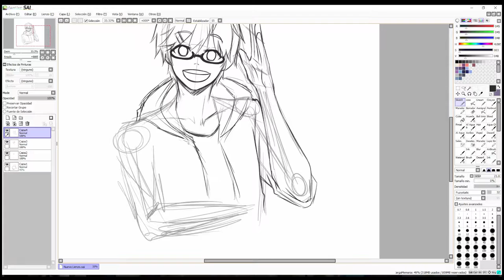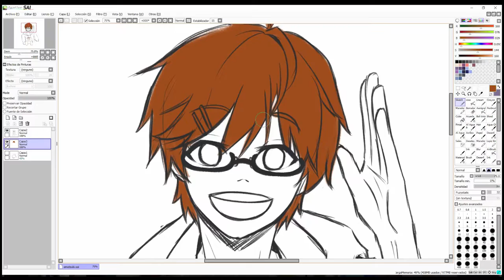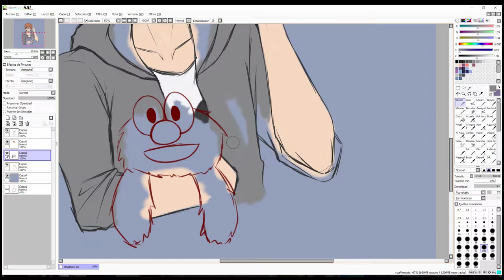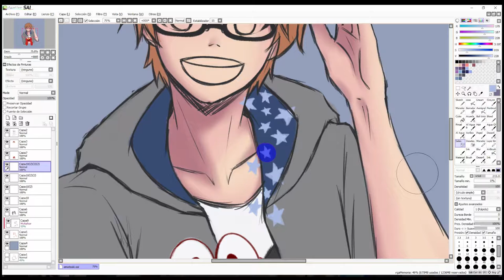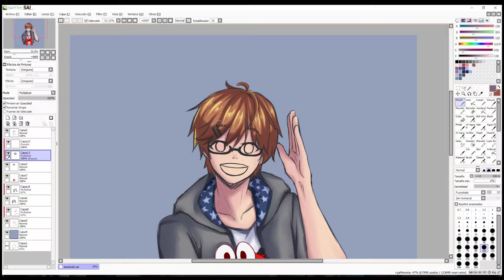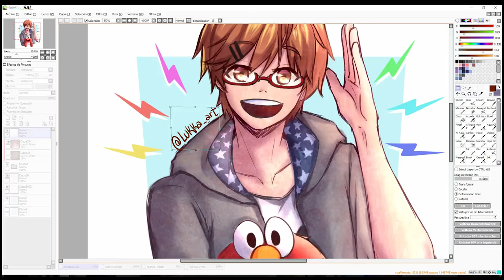【Speedpaint】天月-あまつき-Amatsuki - Sketch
HIII :DD I'm alive XD maybe. Anyways xD there is a sketch of Amatsuki, I didn't know what to draw and I was listening to one of his covers so I drew him (o^ ^o)

*･.｡✧ *:・ﾟ✧★*･.｡✧ *:・ﾟ✧･.｡ *:・ﾟ✧★*･.｡✧

Time: 1 h 45 m
Drawing program: Paint Tool SAI
Tablet: Wacom Intuos Pen & Touch
Recording program: Action!
Video editing: Adobe Premiere Pro